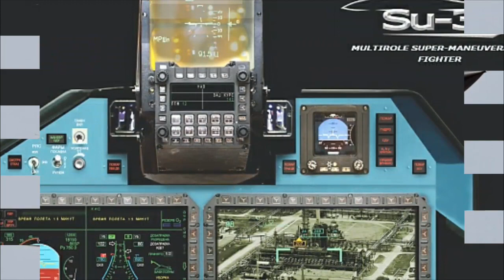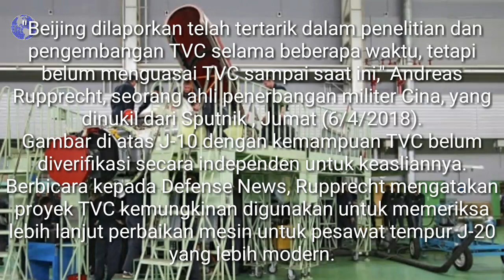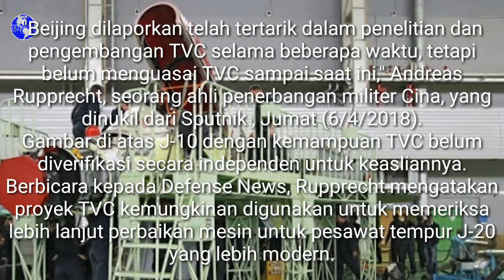China Ubah Jet Tempur J-10 Jadi Pesawat Siluman Yang Berkemampuan Setara Dengan .........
BEIJING - Angkatan Udara China dilaporkan telah memodifikasi pesawat tempur J-10 miliknya agar memiliki kemampuan sistem kontrol vektor dorong (TVC). Sistem ini merupakan bagian dari daya dorong yang membuat pesawat lebih mematikan.
Sebuah gambar di majalah pertahanan China baru-baru ini menunjukkan pesawat J-10 dengan sejumlah pembaruan yang belum pernah dilihat sebelumnya. Pembaruan itu termasuk mesin baru dengan tepi gigi gergaji yang membuat mesin tidak terlihat pada radar udara musuh.
Menurut spesialis mesin sinyal radar memantulkan garis lurus, tetapi pola gigi gergaji dapat menutupi radar.
Dalam catatan Business Insider, pesawat F-35 buatan Amerika Serikat dan Sukhoi Su-30/35 milik Rusia memiliki sisi mesin yang sama untuk meningkatkan karakteristik pengamatan mereka yang rendah.
Aspek TVC dari mesin meningkatkan kecepatan sudut pesawat selama penerbangan dengan sedikit memposisikan ulang mesin itu sendiri sehingga dapat memanipulasi dorongan yang dibuat oleh mesin.
"Perkembangan baru akan memungkinkan J-10 untuk membuat manuver yang lebih tepat di udara sambil memberi pilot lebih banyak kontrol atas perubahan ketinggian. Raptor F-22 Amerika Serikat dan keluarga pesawat Su-30/35 juga menggunakan TVC," demikian diberitakan Defense News.
"Beijing dilaporkan telah tertarik dalam penelitian dan pengembangan TVC selama beberapa waktu, tetapi belum menguasai TVC sampai saat ini," Andreas Rupprecht, seorang ahli penerbangan militer Cina, yang dinukil dari Sputnik , Jumat (6/4/2018).
Gambar di atas J-10 dengan kemampuan TVC belum diverifikasi secara independen untuk keasliannya. Berbicara kepada Defense News, Rupprecht mengatakan proyek TVC kemungkinan digunakan untuk memeriksa lebih lanjut perbaikan mesin untuk pesawat tempur J-20 yang lebih modern.